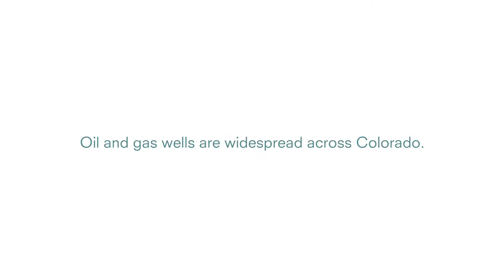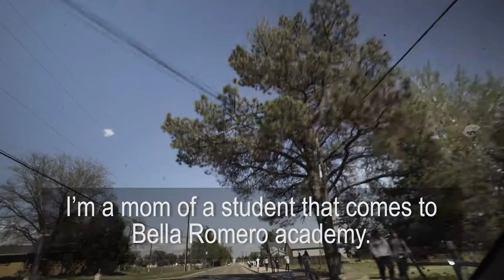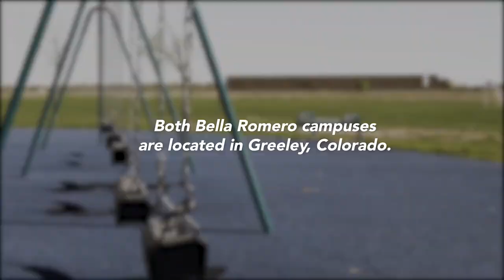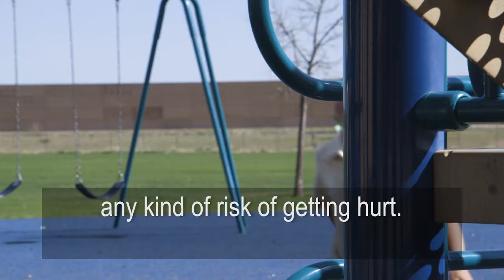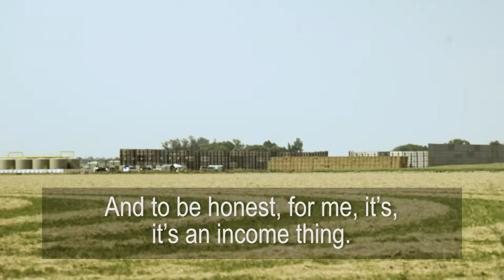Oil and Gas Drilling: Health Equity Stories from The Colorado Trust (English subtitles)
Oil and gas wells are widespread across Colorado. However, some fear that low-income communities and people of color are being disproportionately impacted.